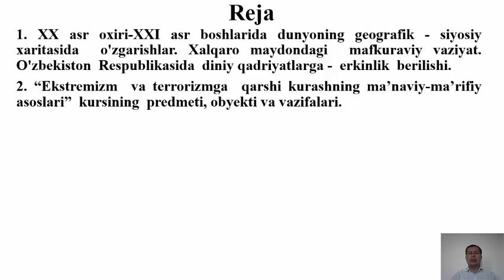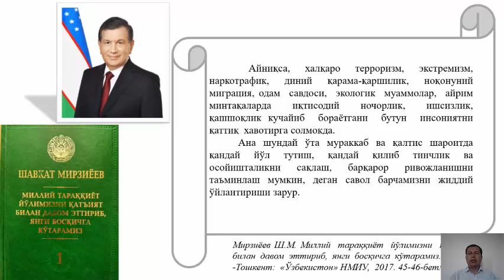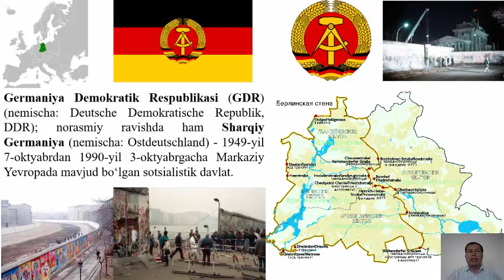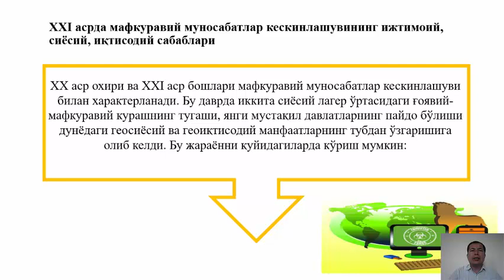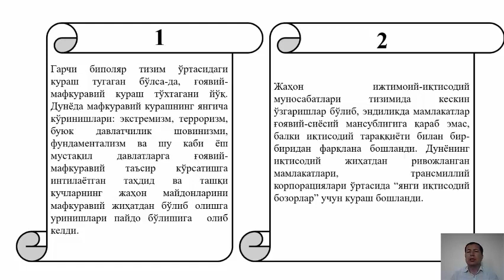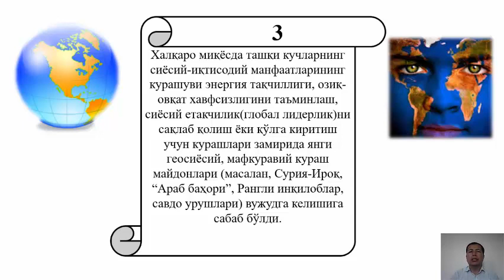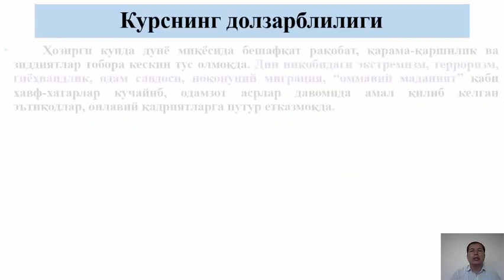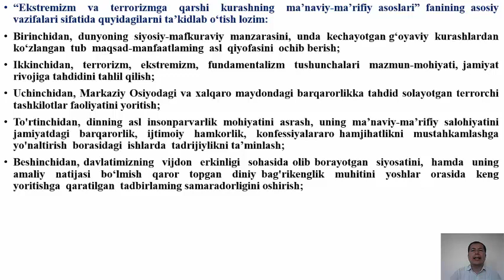Ekstremizm 1 video dars